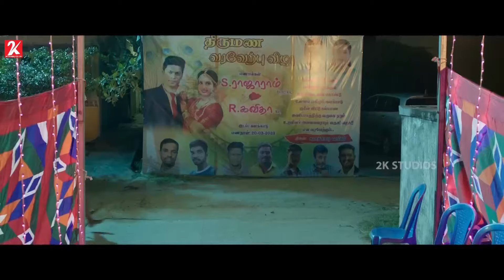எனக்கு சோறு போடுற சாமி அது..! | Pogumidam Vegu Thooramillai Movie Scene | Vimal | Karunas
Kumar, a mortuary van driver, is tasked with transporting the body of Narayana Perumal, an elderly man who died in an accident, from Chennai to Tirunelveli. Kumar leaves behind his pregnant wife

Directed by Micheal K. Raja
Written by Micheal K. Raja
Produced by Siva Kilari
Starring Vimal,Karunas,Mery Rickets
Cinematography Demel Xavier Edwards
Edited by M. Thiyagarajan
Production company Shark 9 Pictures